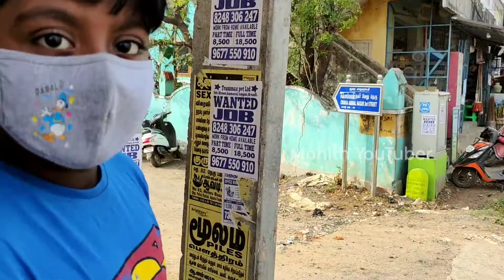Home Made Fish Fry | Mohith YouTuber | ஃபிஷ் ஃப்ரை தமிழ்